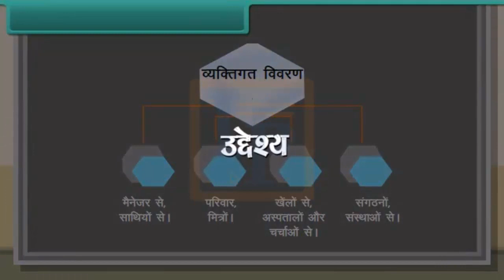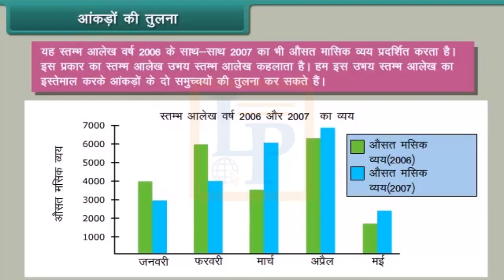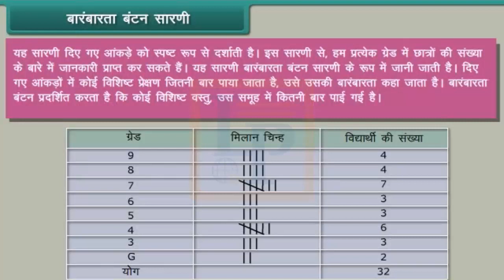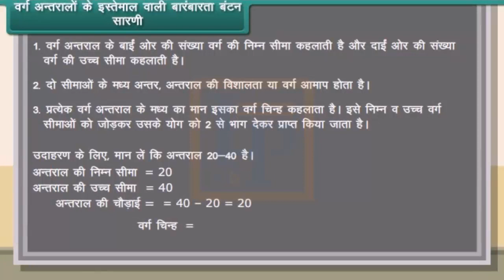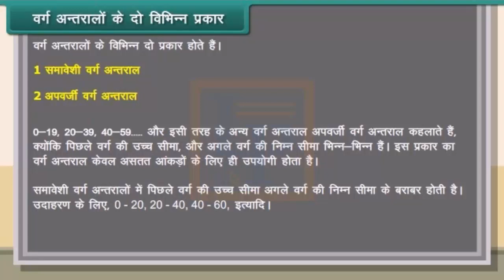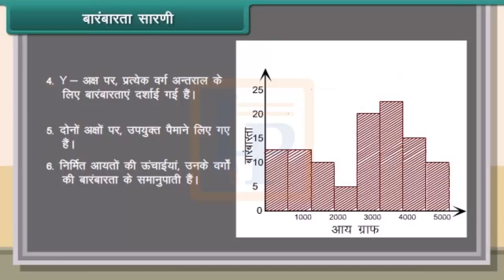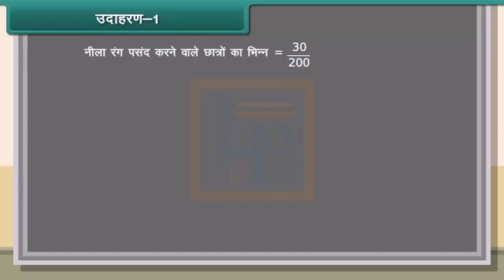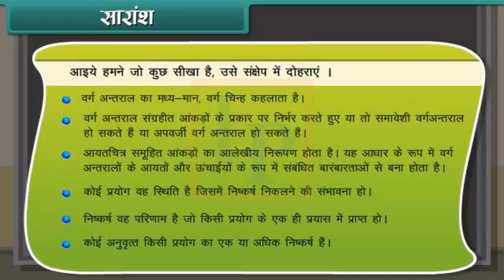Data Handling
Hello Friends,